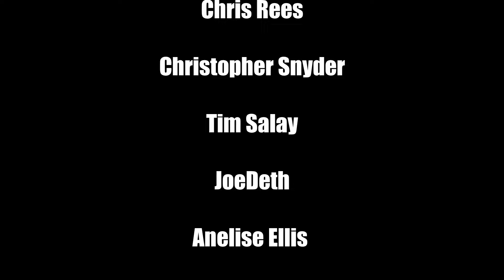You NEED This Dark Tower DELUXE Set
Carlos brings long time friend and RPG enthusiast/writer once again, Travis Miller, aka @grumpy_wizard_blogto talk about the three-volume set of Dark Tower for DCC - RPG conversion. This product is way ahead of its time, see why.